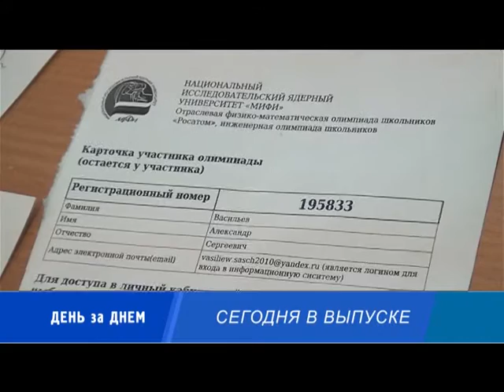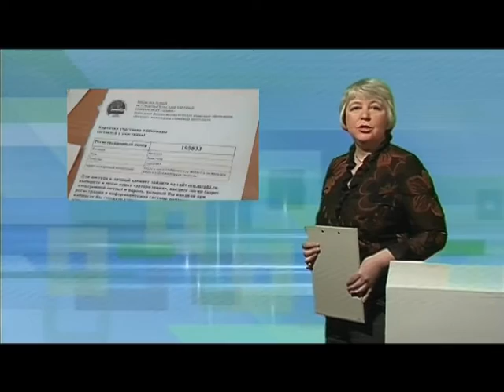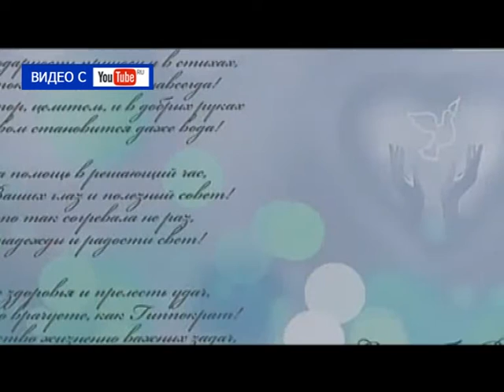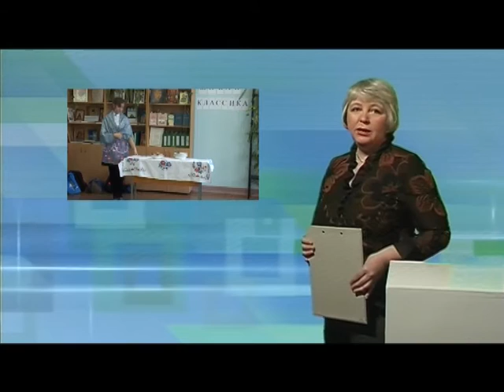Десна-ТВ: День за днём от 10.02.2017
В выпуске:
1. Инженерная олимпиада для старшеклассников.
2. Итоги работы за 2016-ый год областной дорожной полиции.
3. Литературный конкурс «Живая классика».
4. В Десногорске дан старт баскетбольным баталиям.